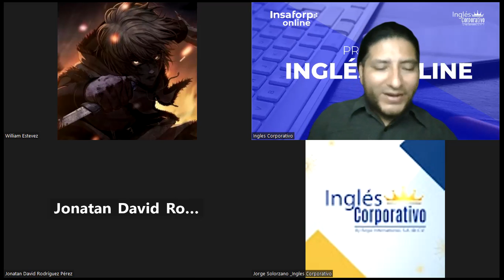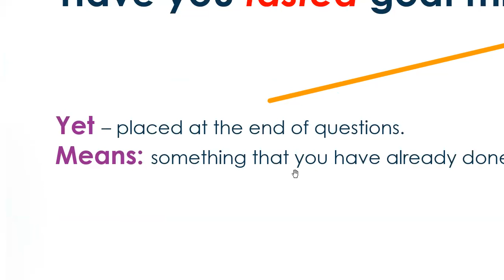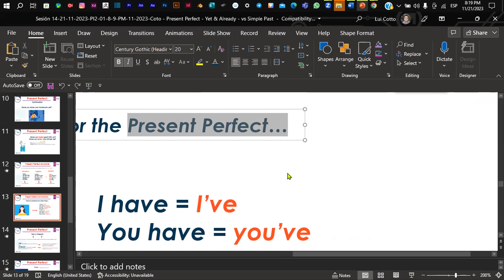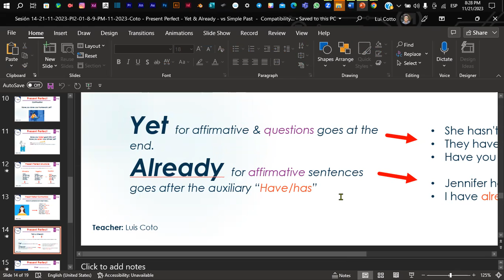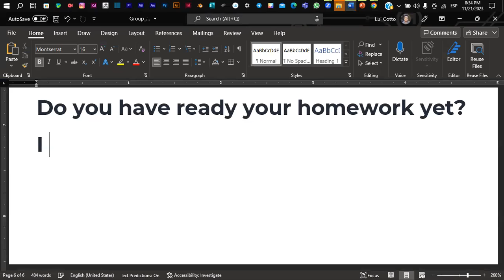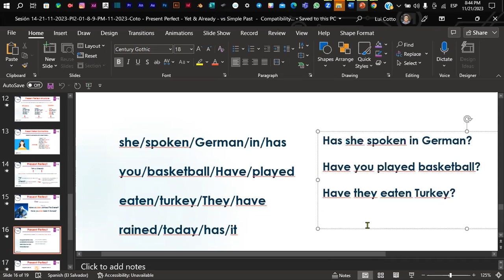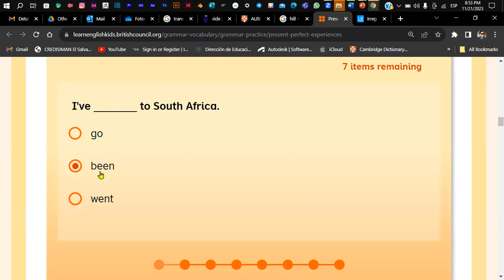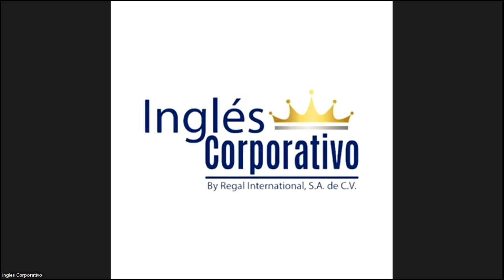Sesión 14-21-11-2023-PI2-01-8-9-PM-11-2023-Coto - Present Perfect - Yet & Already - vs Simple Past.